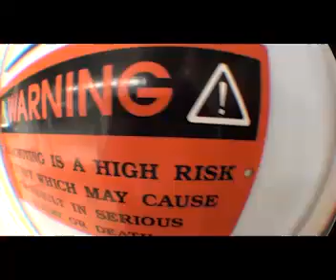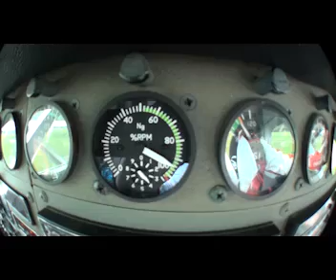Aga's Jump video